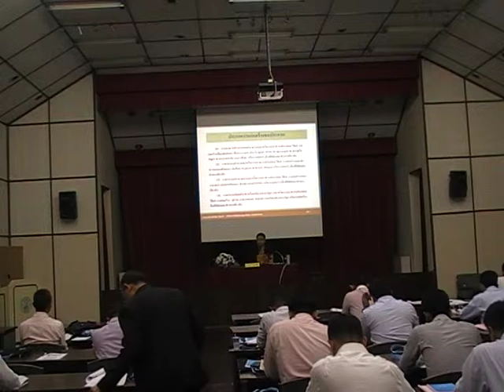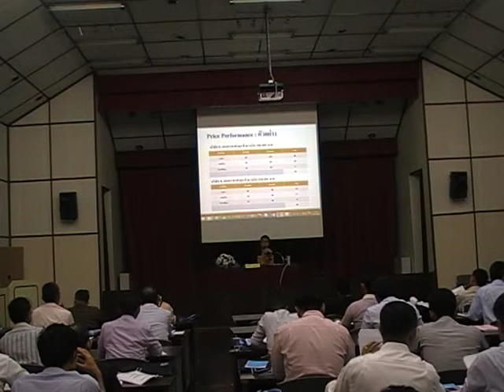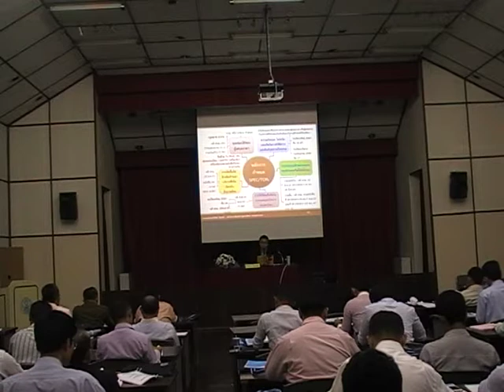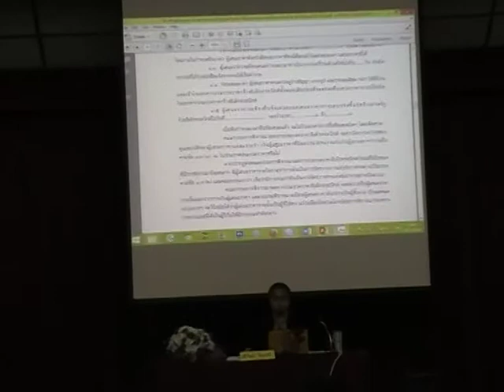การคำนวณราคากลางงานก่อสร้าง รุ่นที่ 1 19-20 พ.ย. 58 ณ NEWMASIP 5/5